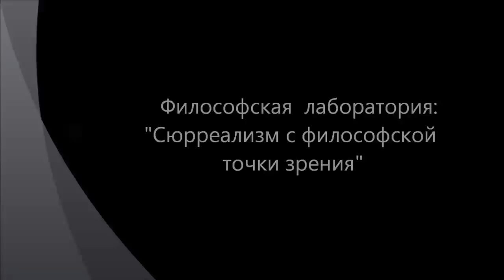Сюрреализм и философия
На примере сюрреализма (через призму творчества Сальвадора Дали) обсуждаются метафизические основания современной живописи.  Живопись как предмет философии. Активизм современного искусства и пассивность классического искусства. Икона. Массовое искусство. Ортега-и-Гассет. Восстание масс. Искусство перестало быть уделом гениев-одиночек, проводником Бога и стало массовым потреблением продукта. Пассивное потребление и активное восприятие. Ницше. Метафора афоризма как сотворечества автора и читателя. Все требует ответа, ответного дара. Субъктивность искусства. Вместо классической парадигмы точного отражения и катарисиса, концепция впечатления и сотворчества. Постмодернизм как постоянное созидание, сотворчество из полуфабрикатов-конструктов, как продолжение сописания бесконечного общего текста. Авторство. Цитирование. Семинар "Философской лаборатории" на базе сайта "Философский Штурм" Состоялся 24.03.13.